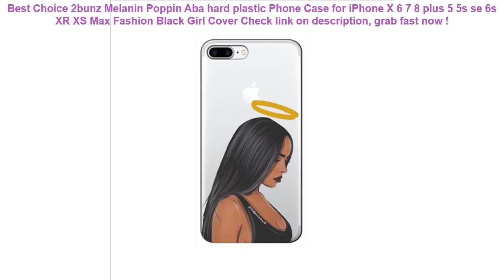2bunz Melanin Poppin Aba hard plastic Phone Case for iPhone X 6 7 8 pl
13+ affordable 2bunz Melanin Poppin Aba hard plastic Phone Case for iPhone X 6 7 8 plus 5 5s se 6s XR XS Max Fashion Black Girl Cover Check This Now.

| Discount : 0%

Hello, today i want to SHARE about 2bunz Melanin Poppin Aba hard plastic Phone Case for iPhone X 6 7 8 plus 5 5s se 6s XR XS Max Fashion Black Girl Cover

At this time of writing, the 2bunz Melanin Poppin Aba hard plastic Phone Case for iPhone X 6 7 8 plus 5 5s se 6s XR XS Max Fashion Black Girl Cover has garnered 75 customer reviews with rating of 4.6 out of 5 stars. Not a bad score at all as if you round it off, it’s actually a perfect five already. From the looks of that rating, we can say the product is promising mostly because of the following main reasons:

1. Convencient to Use
Many users love the 2bunz Melanin Poppin Aba hard plastic Phone Case for iPhone X 6 7 8 plus 5 5s se 6s XR XS Max Fashion Black Girl Cover for the convenience it brings.

2. Easy to Handle
If you’re a first-time use, you would have no problem with the 2bunz Melanin Poppin Aba hard plastic Phone Case for iPhone X 6 7 8 plus 5 5s se 6s XR XS Max Fashion Black Girl Cover because it’s fairly elementary in usage.

3. Real Value for Money
All the benefits people are now enjoying from the 2bunz Melanin Poppin Aba hard plastic Phone Case for iPhone X 6 7 8 plus 5 5s se 6s XR XS Max Fashion Black Girl Cover at the current price its being sold both online and in stores makes it a really sweet deal that just doesn’t get any better.
FLOVEME Waterproof Smartphone Case For Phone Pouch Bag 6.0" Underwater Luminous Phone Case For iPhone XR Huawei Xiaomi Universal =

Roswheel 1.8L Waterproof Bicycle Bag Cycling Frame Front Head Tube Touch Screen Pannier Double Case Pouch for 4.8/5.5in Phone =

Mobile Phone Waist Bag 5.2-6.3inch for iphone for Samsung for xiaomi huawei Hook Loop Holster Pouch Belt Waist Bag Cover Case =

ROCKBROS Bicycle Bag Waterproof MTB Bike Front Top Frame Handlebar Touch Bag For 6" 5.8" 4.8" Cellphone Phone With Rain Cover =
4.7/5.5/6.3Inch Waterproof Motorcycle Handlebar Phone Holder Bag Sun Shade Cellphone GPS Holder Bicycle Mount Case Bag Protector =